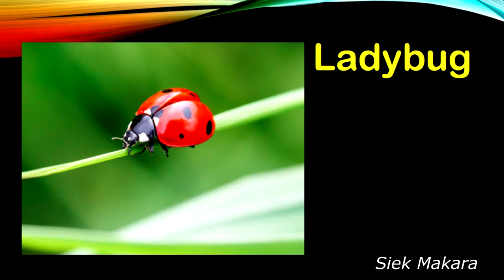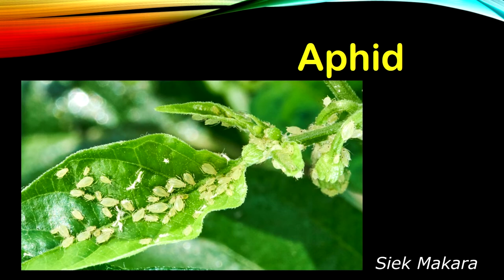Insects I English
Insects :
ant
butterfly
dragonfly
bee
mosquito
fly
ladybug
flea
mantis
termite
moth
horse-fly
cockroach
grasshopper
aphid
cicada
caterpillar
wasp
whitefly